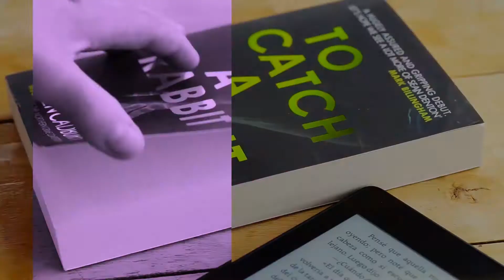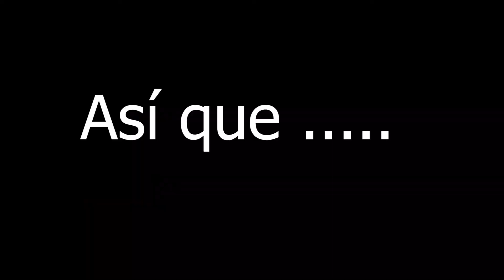Pais 18 - Island of a Thousand Mirrors de Nayomi Munaweera (Sri Lanka) Reseña personal